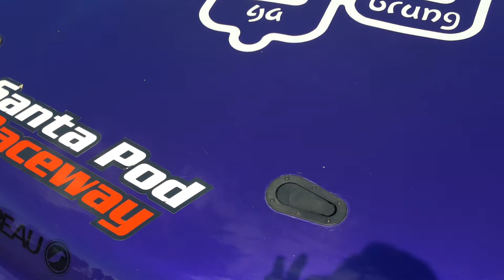SANTA POD 2017 USC